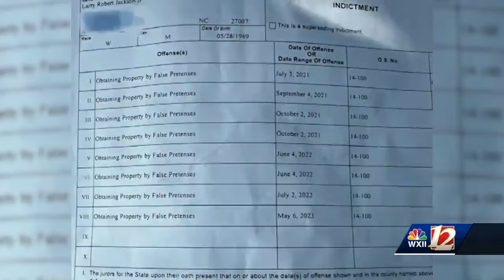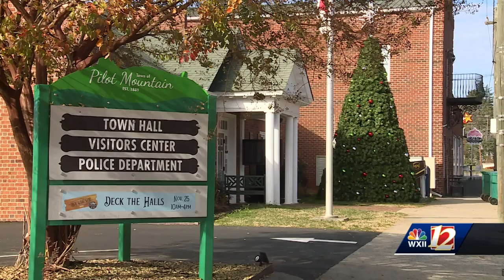Former Pilot Mountain Police chief Robert Jackson turns himself in, facing 8 offense